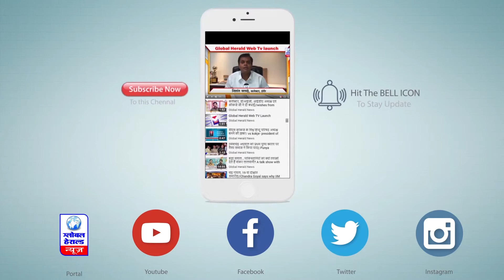🔴 हेराल्ड सुपर फास्ट || Herald Superfast